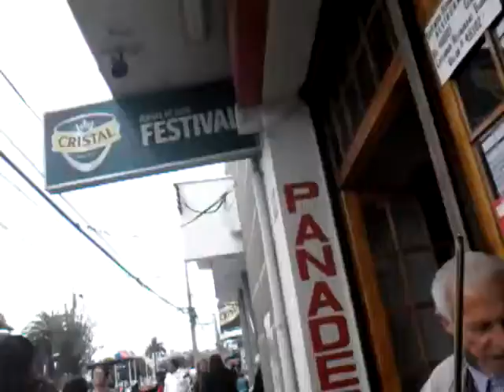Violinista con Tradición y Cultura Alemán en Quintero105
Enero 2015 Quintero 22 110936